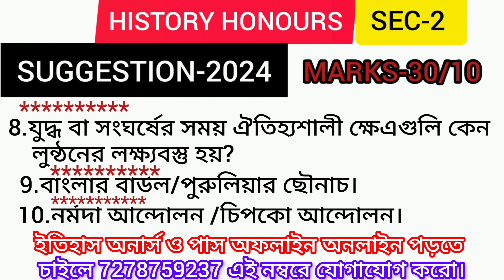2ND SEMESTER HISTORY HONOURS SEC-2 SUGGESTION 2024||CALCUTTA UNIVERSITY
history honours sec2 suggestion 2024
accademus coaching
b.a history honours sec2 suggestion 2024
sec2 history honours suggestion 2024
2024 history honours sec2
cu history honours sec2 suggestion 2024
2nd semester history honours sec2 suggestion 2024
calcutta university history honours sec2 suggestion 2024
cu history sec2
Suggestion 2024 sec2 history
Sec2 history honours 2024 suggestion
Calcutta university
History sec2